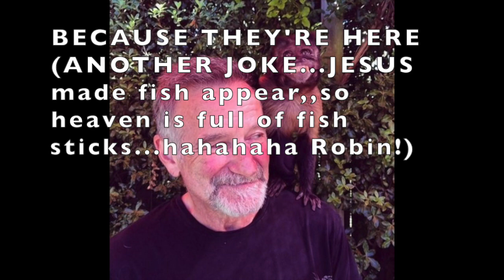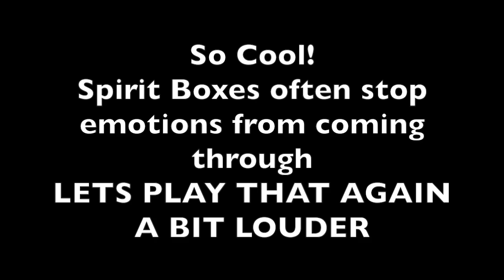ROBIN WILLIAMS speaks from HEAVEN about Life AFTER DEATH Amazingly clear Ghost Spirit Box Afterlife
Robin Williams came through in amazing clarity in this ghost box, spirit box session. He answered questions about his favorite movie, and the one that was the most fun to make. The communication was very VERY clear at times. And he even made a few jokes.

The box I used was the Pantasma. It was very late at night and there were a lot of long silent pauses between responses, please hang in there,
believe me it's work the wait to hear the answers.